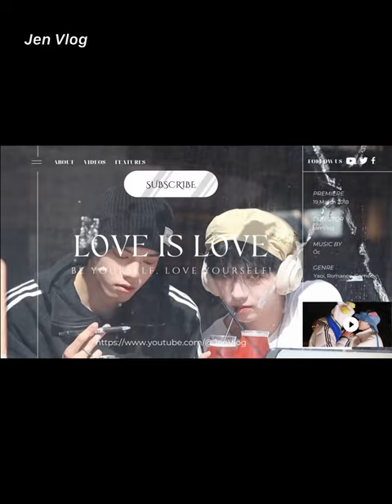[Engsub/BL] The story of the little rabbit 🐰 and the gray wolf 🐺 || Chen Lv & Liu Cong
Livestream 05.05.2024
Chen Lv/ Trần Luật: @Clv陈律
Date of birth/ Sinh ngày: 25/09/1997
Hometown/Quê quán: Nanchang, Jiangxi Province/ Nam Xương, Giang Tây
Height/ Chiều cao: 1m75
Date of birth/ Sinh ngày: 27/09/2001
Height/ Chiều cao: 1m85
Hometown/ Quê quán: Guangzhou, Guangdong Province/ Quảng Châu, Quảng Đông

Jen Vlog